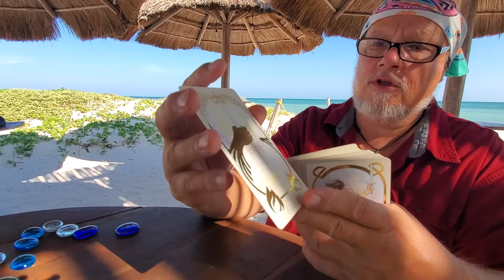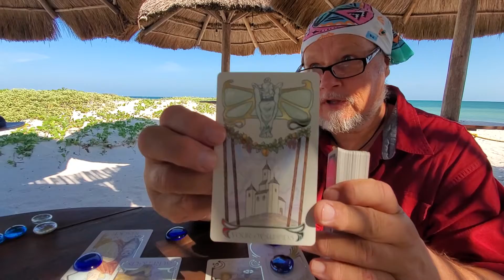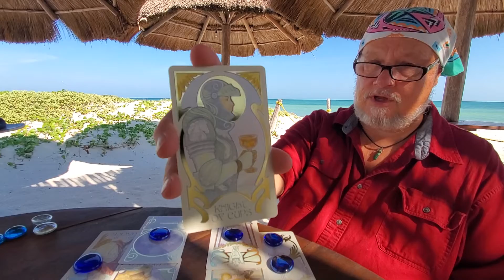Capricorn 💘 Tarot Relationship Reading for You & Your Love - 2nd Half of April 2021 The Heart Spread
The Heart Spread for 2nd Half of April 2021

There is a transactional element especially as the two of you initially engage that may feel a little like a negotiation, Capricorn. Your person here seems to have the upper hand in some sense and you feel like you want to impress them and may feel like they are quite a catch. They feel strong in the relationship which is good since they have an overall paranoia about potential problems especially around issues of reciprocity. They need some time maybe in the 7 month timeframe to heal and perhaps deal with divorce and you are being asked to support them perhaps even in some since to defend them during this period as you take on the Lion's share of responsibility in building a union together.

For more information about us or to book a tarot or astrology reading go to our

Monday-Thursday The Morning Quickies Love readings with Friday being The Weekend Quickies. We do two signs per day singles and couples reads, The Heart Spread and the Four Pillars.
Monday: Aries & Taurus
Tuesday: Gemini & Cancer
Wednesday: Leo & Virgo
Thursday: Libra & Scorpio
Friday: Sagittarius & Capricorn
Saturday: Aquarius & Pisces